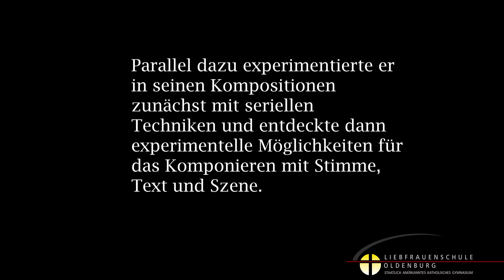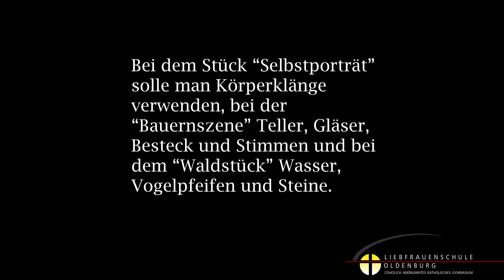Musikunterricht in der Klasse 9c - Natura morte Dieter Schnebel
Die Corona-Pandemie fordert viele Veränderungen. In der Schule gilt für den Musikunterricht: nicht singen und nicht mit Instrumenten musizieren. Musikunterricht ohne Musik? Wie soll das gehen? Die Klasse 9c, sonst als Musikklasse gewohnt ausgiebig und intensiv mit Instrumenten zu musizieren und zu singen, nimmt sich zusammen mit Musiklehrer Kroll die musikalische Avantgarde der 90er Jahre des 20. Jahrhunderts vor: Dieter Schnebel, „Museumsstücke“. Daraus sind „Selbstporträt“, „Nature morte“ und „Tempestá enstanden. Norik Grote hat die Audioaufnahmen fertig produziert. Die Texte hat er aus folgenden Quellen entnommen:
brahms.ircam.fr

entnommen.

Viel Vergnügen beim Hören! M. Kroll